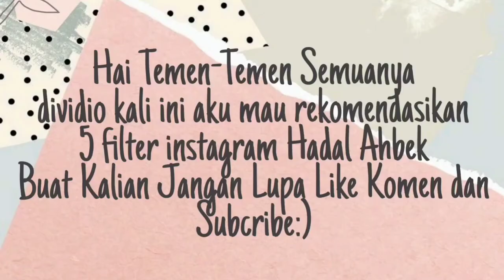Filter Instagram Hadal Ahbek